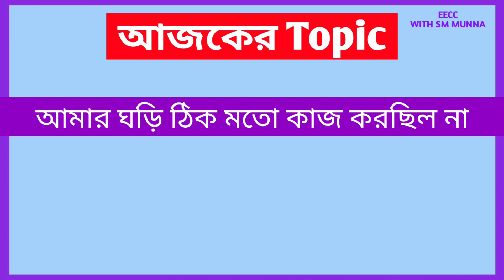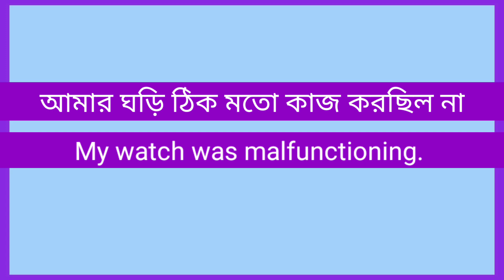Advanced English Structure in Bangla | English Phrases | Spoken English | #127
Advanced English Structure in Bangla..